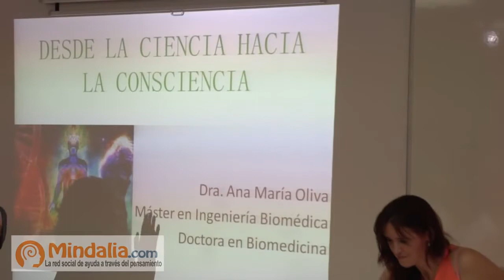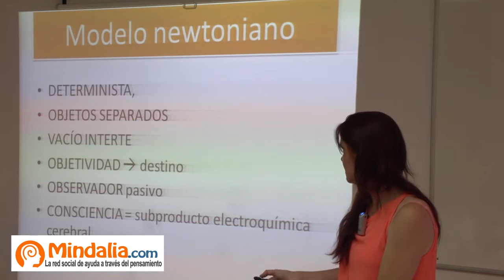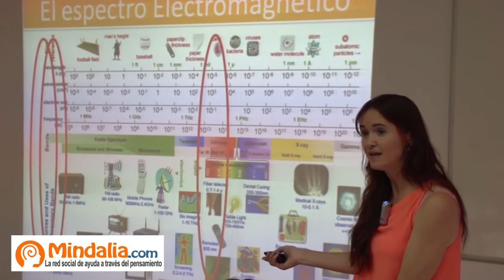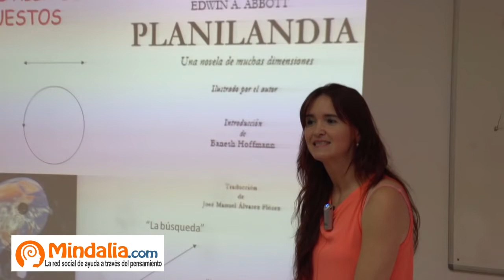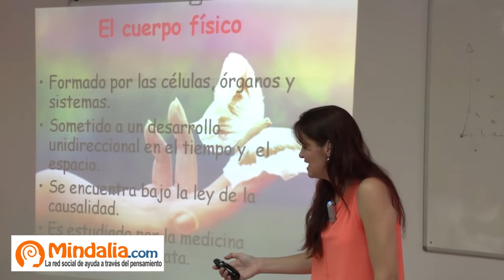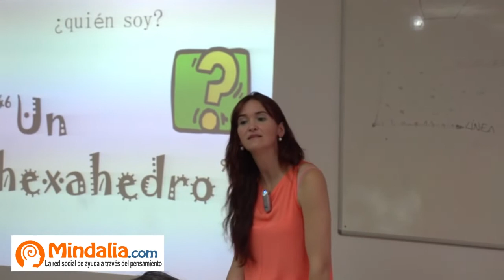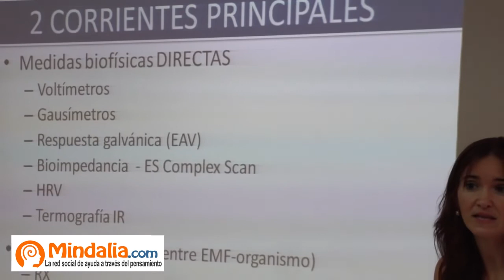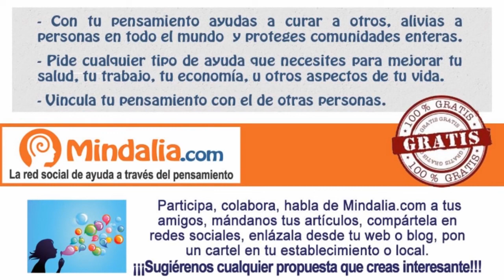Desde la Ciencia hacia la Consciencia, por Ana María Oliva PARTE 1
Desde la Ciencia hacia la Consciencia por Ana María Oliva que tuvo lugar en las Jornadas: Cuántica, Consciencia, Corazón y Transformación  en Cura i Coneixement, en Barcelona los días 13 y 14 junio del 2015

Ana MºOliva .Doctora en Biomedicina, especialista y formadora oficial en tecnología GDV / Bio-Well, profesora de la Universidad y Directora de un instituto de bioelectrografía Aplicada. Terapeuta
Estamos en tiempos de cambios y desafíos, en los que es importante mantener la propia coherencia y la conciencia de quiénes somos y hacia dónde queremos caminar. Más allá del cuerpo físico, nuestra estructura energética nos permite acceder a una información clave para entender la salud. Os propongo que nos embarquemos en un pequeño viaje a través de algunas tecnologías que nos ayuden a darnos cuenta de cómo estamos viviendo, y de qué podemos hacer para vivir mejor, más sanos, con más consciencia, con mayor bienestar.